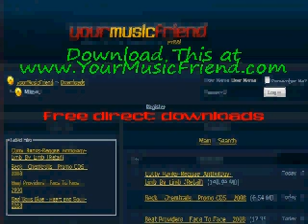dannii minogue - So Hard To Forget - Party Jam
for more music from dannii minogue - So Hard To Forget - Party Jam